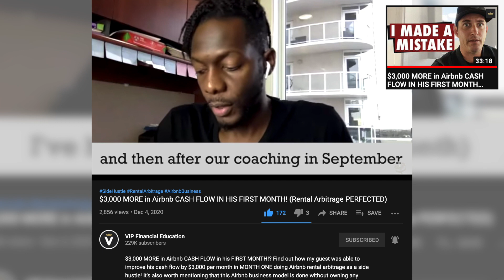How To Get Your First Airbnb with $4,000 (Average Cost of Airbnb Arbitrage)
Can you get your first Airbnb going with just $4,000??

We cover this and more in today’s video on running a lucrative Airbnb business in 2022!

Airbnb arbitrage is primed to make an even bigger splash in 2022 than even in previous years. The cash flow upside is astounding!

Michael and Katrina Stead have created the BNB Bootcamp in order to help folks replicate the Airbnb success they've seen - success that has produced over $2,000,000 in just their third year doing this!!

This type of vacation rental business model is sure to change some lives!!

Find out if this is a good fit for you and your family by emailing Michael and Katrina at:

Please include your name & phone number in your email and 'VIP Conversation' in the email description.

Thanks again to Michael and Katrina for bringing this amazing content to the channel!

Check out some testimonials of the BNB Bootcamp

Timestamps:
0:00 - Intro
2:34 - Average Cost of a Short Term Rental
6:35 - Why I LOVE Short Term Rentals
7:30 - Why I HATE Short Term Rentals